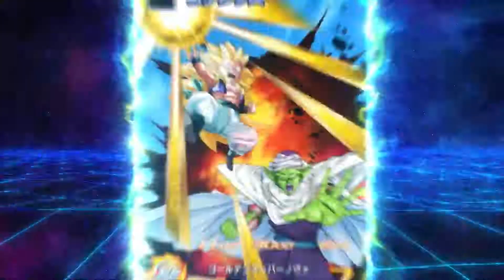Super Dragon Ball Heroes: World Mission | “Card edit” trailer (Japan)